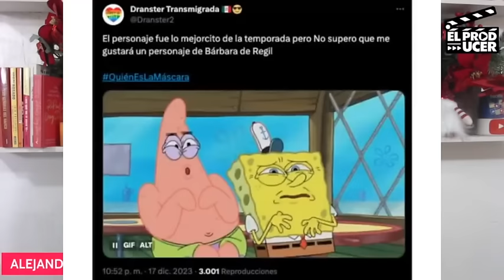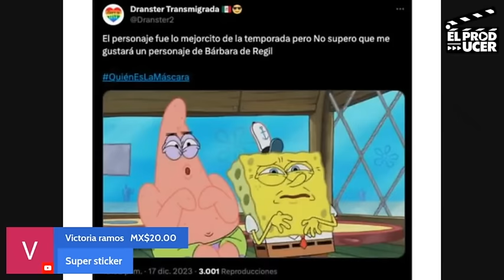NADIE LA QUIERE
Ve Alejandro Zuñiga en Vivo  de lunes a viernes de 1PM a 2 PM.

Alejandro Zuñiga Telenovelas de 2 a 3 PM